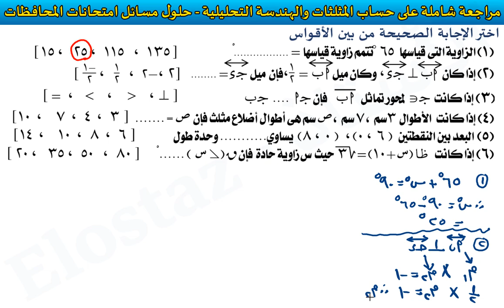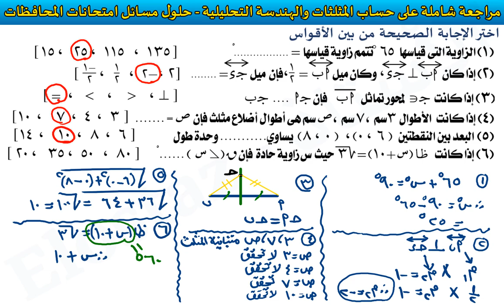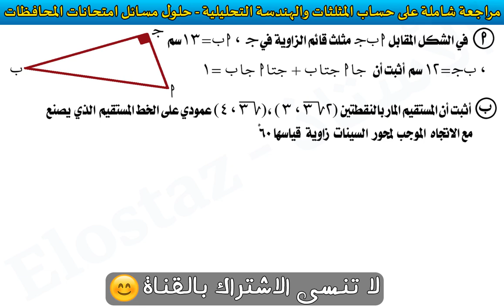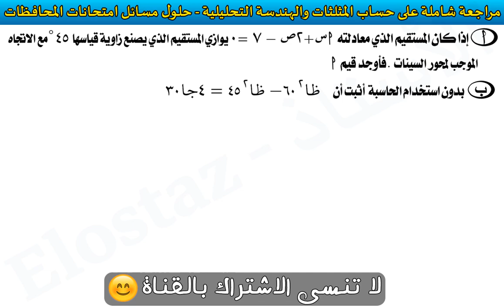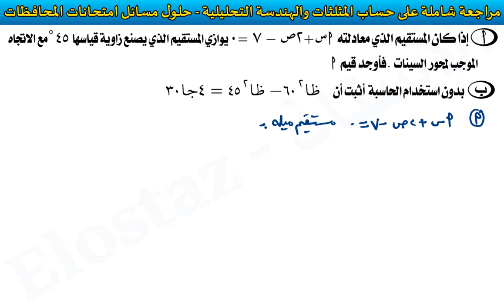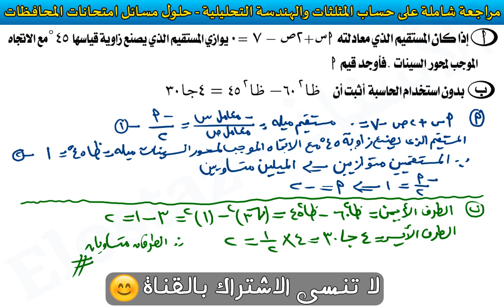مراجعة شاملة -1- على حساب المثلثات والهندسة التحليلية - الصف الثالث الإعدادي - الامتحان الأول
أهم الأسئلة والأفكار التي وردت في امتحانات المحافظات السنوات السابقة - مراجعة شاملة على المثلثات والهندسة التحليلية - الصف الثالث الإعدادي - الامتحان الأول

قائمة فيديوهات شرح منهج الرياضيات الصف الثالث الإعدادي - الترم الأول

00:23 السؤال الأول
04:10 السؤال الثاني
06:33 السؤال الثالث
09:40 السؤال الرابع
11:11 خاتمة الفيديو